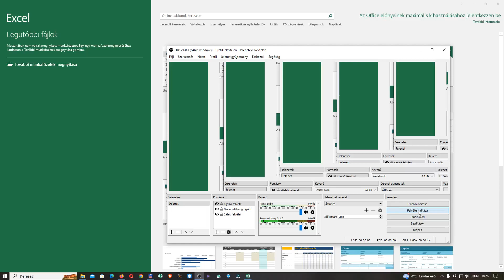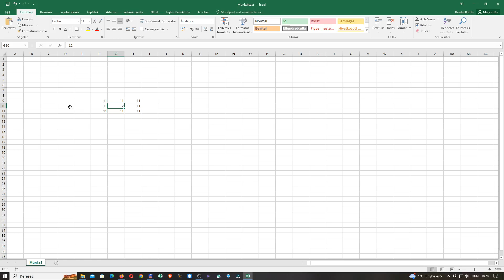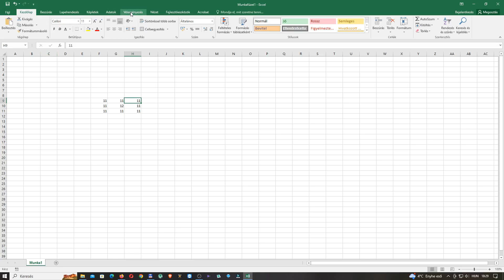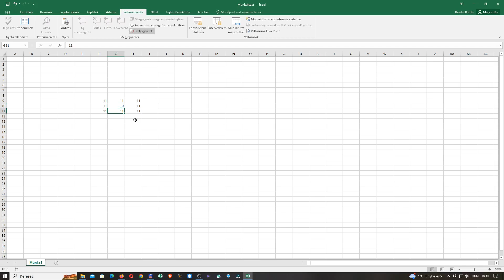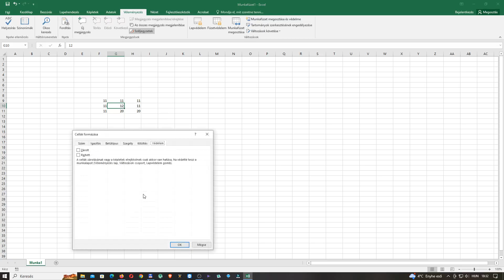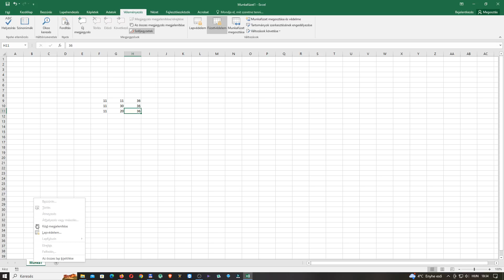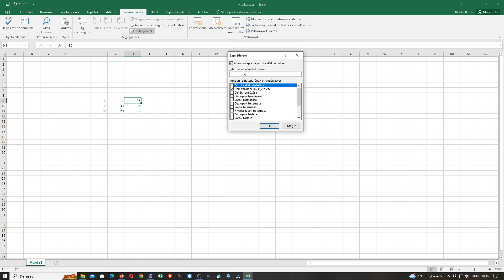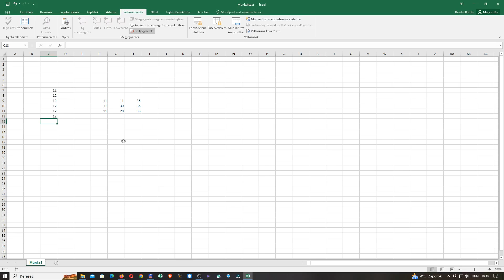Excel - Cellák, Munkalapok jelszavas védelme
Szevasztok!
Ebben a videóban bemutatom, hogyan tudjátok a cellákat és a munkalapokat jelszóval levédeni az illetéktelen módosításoktól a Microsoft Excel táblázat kezelő programmal!
Ha tudtam segíteni, te is segíts nekem azzal hogy feliratkozol a csatornámra! Köszi!
Köszönöm, hogy végig nézted a videómat! Örök hála!

Még egyszer köszönöm az idődet és csodálatos szép napot kívánok!